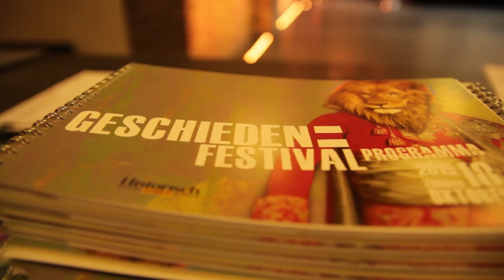Geschiedenis Festival 2015 Aftermovie - partners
De eerste editie van het Geschiedenis Festival was een succes! Wil je meedoen?